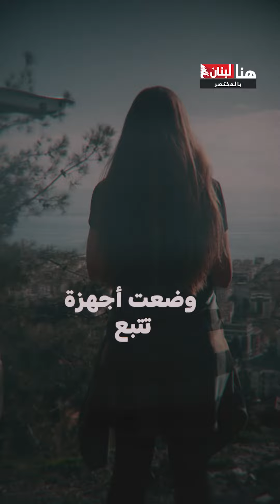إمرأة تخطف مذيع للزواج منه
سيدة أعمال هندية تختطف مذيع هندي للزواج منه بعد أن قام شخص بانتحال شخصيته. بالمختصر مع الزميل علي شقير.